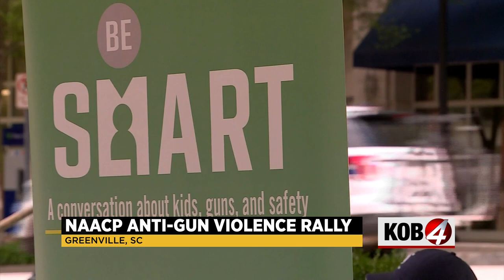Man turns rifle into gardening tool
At least one New Mexican is hoping what he does with his weapon will bring some compromise and beauty out of the most recent tragedy in Texas.